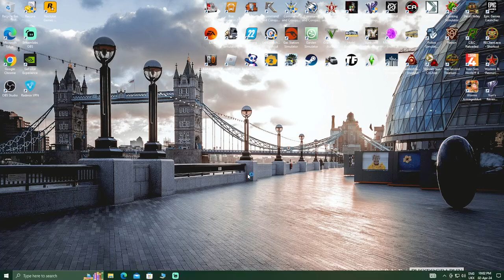We continue to take it apart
still at it we hope your enjoying video